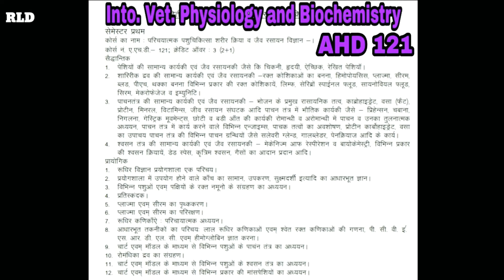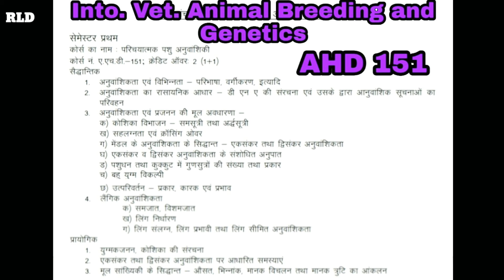AHDP 1st Year Syllabus, 1st Semester Syllabus, Animal Husbandry Deploma Program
Our WhatsApp group Vet. study 👇🏻👇🏻👇🏻👇🏻👇🏻